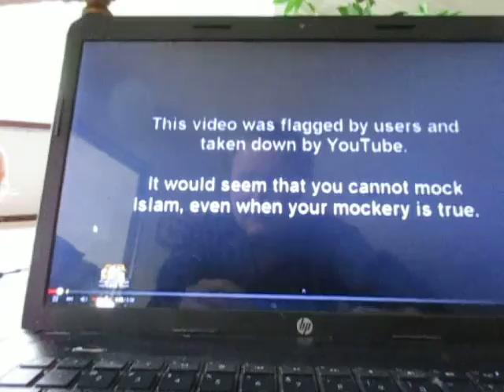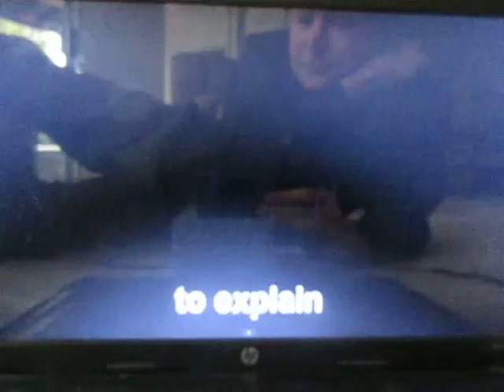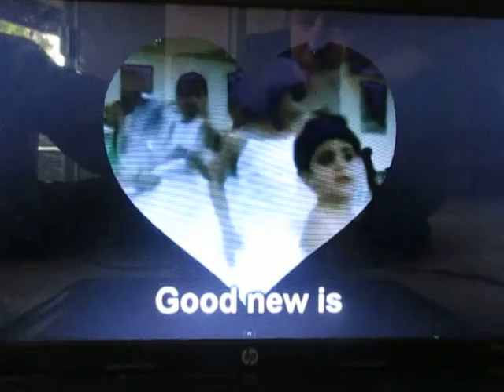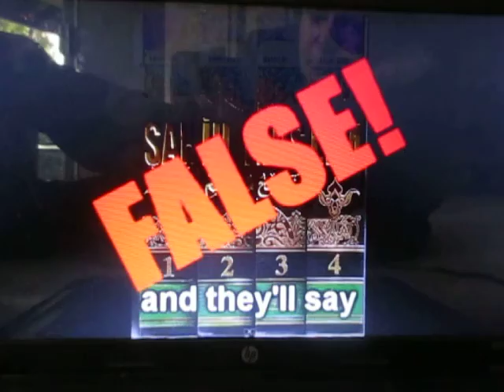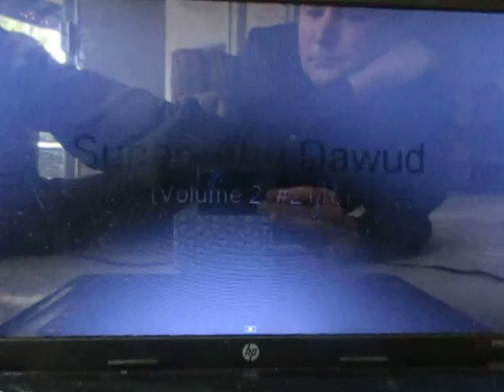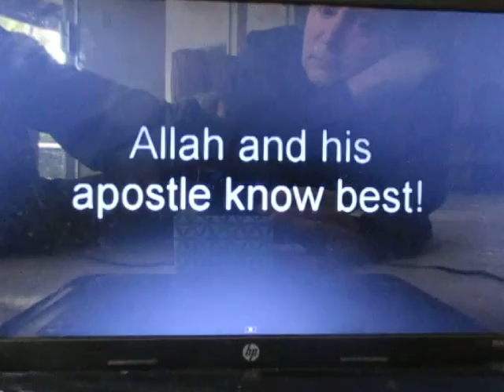Aisha And Mo, a Love Story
Since this is a film off of screen video, well, here is the original you can go
This video is sung to the tune of Cat Stevens.